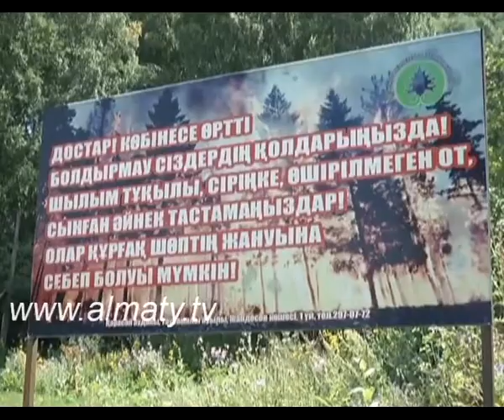Берегите предгорья Алматы